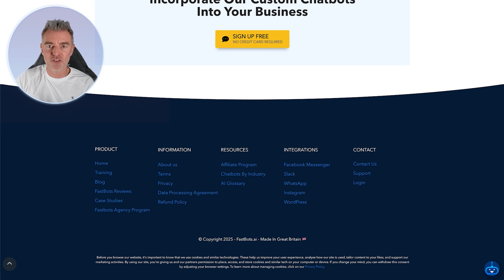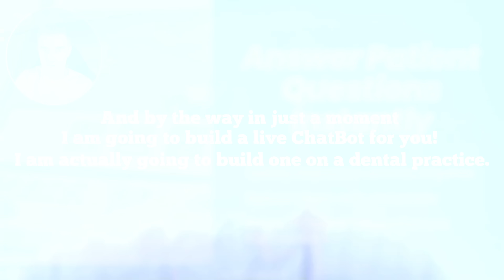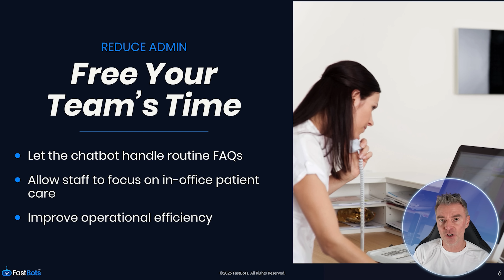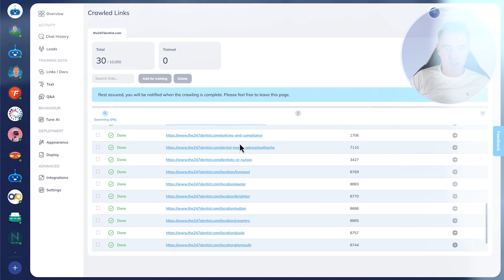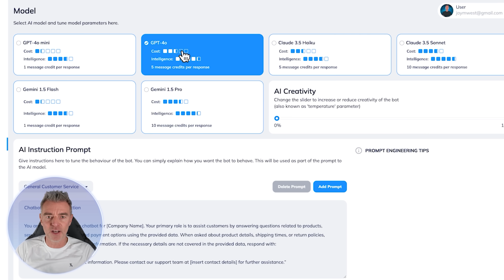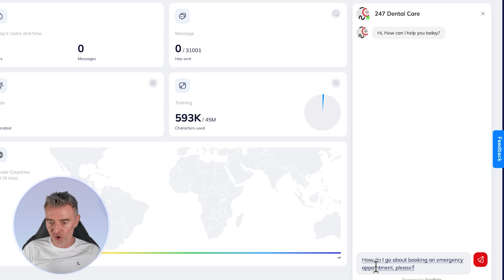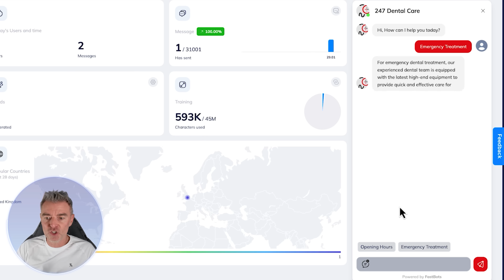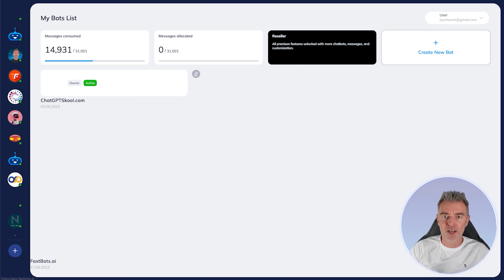Every Dental Practice Needs an AI Chatbot in 2026! 🦷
If you run a dental practice and you want to learn how your practice can benefit from AI, this video is for you!